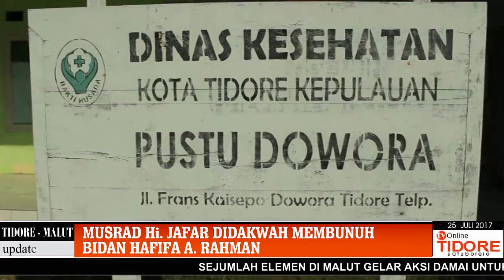TERSANGKA KASUS PEMBUNUHAN BIDAN CANTIK HAFIFA DISIDANGKAN | TvOtidore